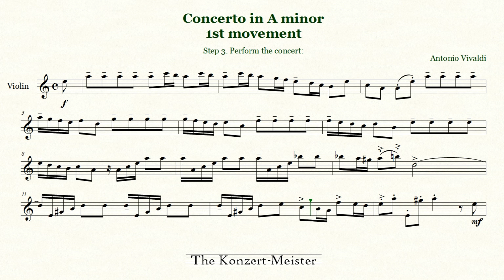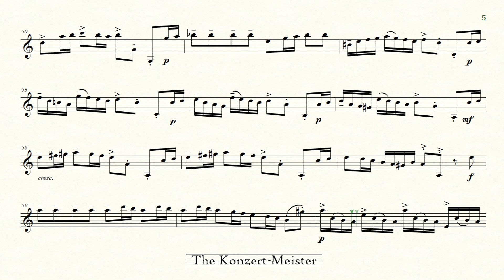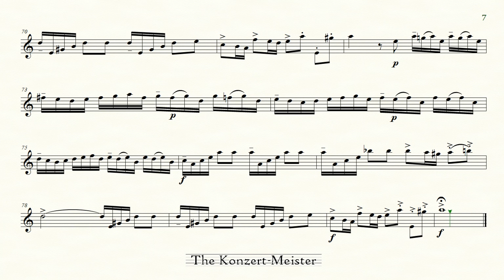How to play Vivaldi Violin Concerto in A-minor (Op.3, RV356, 1st movement) [Piano Accompaniment]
Learn how to play Violin Concerto in A-minor, op. 3, RV356, 1st movement by Antonio Vivaldi.

This is  Part 3 [Piano Accompaniment] of "Vivaldi Concerto in A-minor 1st movement)" tutorial video. Use this accompaniment to perform a live concert for your friends and family.

Check the other "Vivaldi Violin Concerto in A-minor  (op. 3, RV356, 1st movement)" tutorial videos:

Разучите как играть на скрипке концерт Ля-минор № 3, RV356, часть 1 (композитор Антонио Вивальди)

Это Часть 3 [Фортепианный аккомпанимент] обучающего видео первой части концерта Вивальди Ля-минор.  Сыграйте домашний концерт для семьи и друзей под аккомпанимент фортепиано.